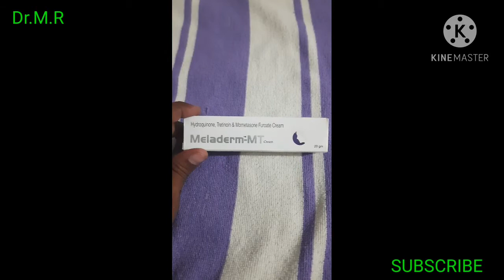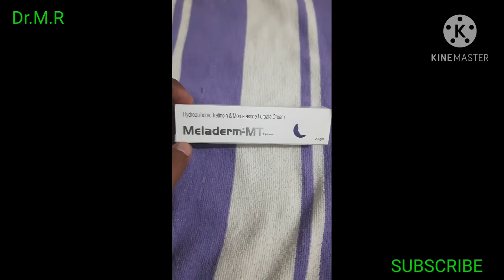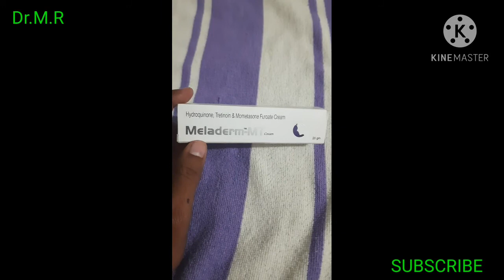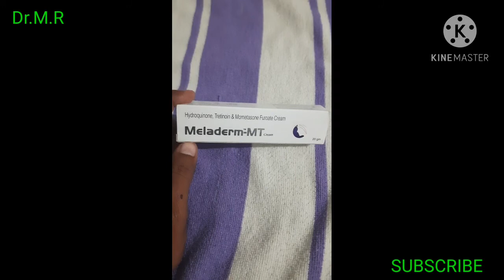Meladerm MT Cream